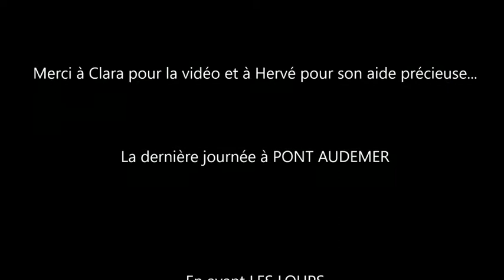20190323 CHAMP RX M19 23 MARS 2019